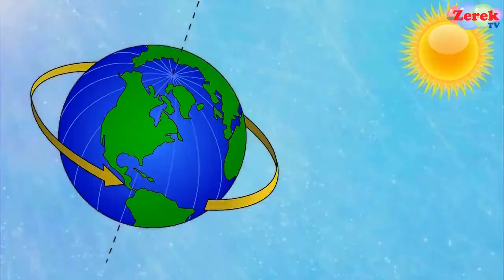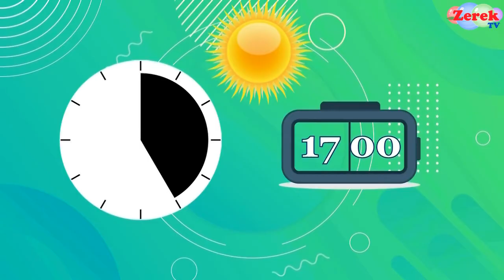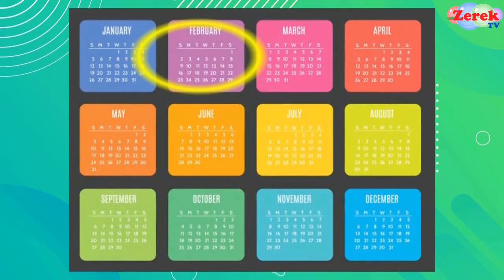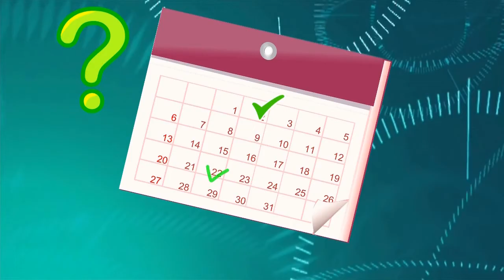Таулик! Уақыт өлшем бірліктері! САҒАТ,АЙ,ЖЫЛ! Тәулік бөліктері! Апта күндері! Единицы времени-сутки!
*Уақыт өлшем бірліктері- тәулік, тәуліктің шартты түрде бөліктері,ресми түрде бөліктері.Сағат туралы алғашқы ұғым.
*Ай!Ай  туралы ұғым.
*Жыл! Жыл туралы ұғым, күнтізбеге қарап ай,апта күндерін ажырата білуге арналған шағын бейне-баян!

** Единицы измерения времени-сутки,условные части суток, оффициальные части суток.Начальное понятие о часах.
* Месяц!Понятие о месяцах.
* Год! Небольшое видео о понятии года, о различении дней месяца,недели, глядя на календарь!